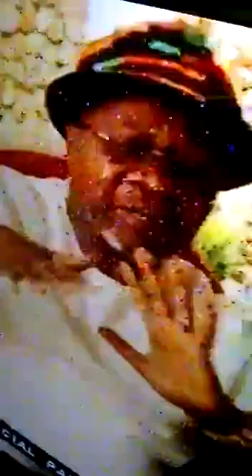Papa Wemba parle de ses debuts et le surnom petit Rossi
Special Hommage avec Oxygenetv